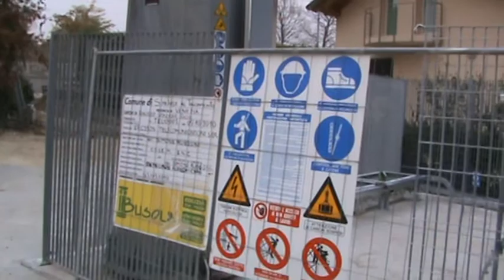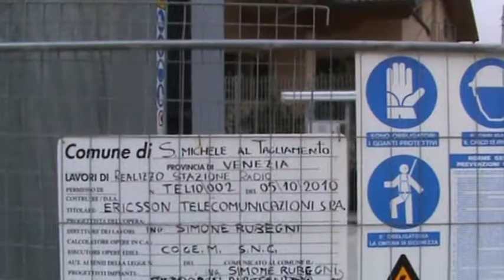SAN MICHELE: ANTENNA DAVANTI USCIO DI CASA !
Forse le immagini non rendono bene l'impatto visivo e le dimensioni di questa enorme antenna, alta39 mentri e piazzata praticamente davanti all'uscio di casa di un cittadino che non è stato minimamente informato nè contattato dall'Ammmistrazione Comunale, un video da guardare e ascoltare con attenzione...

PS. Da tenere presente che a  pochi metri si trova una Casa di riposo con un Padiglione per l' Alzheimer, che all'epoca non figurava nella planimetria !